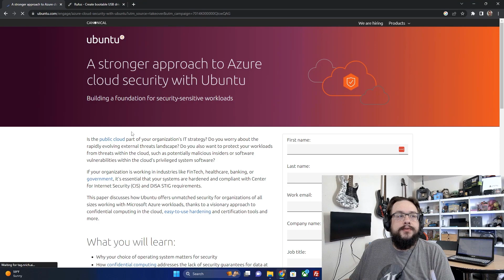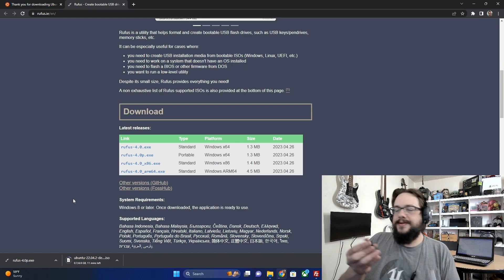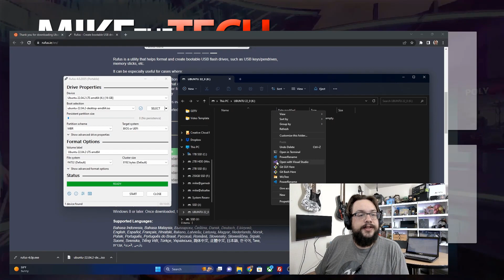How to create a bootable USB drive (with Rufus!)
In this tutorial, we walk you through the process of creating a bootable USB drive using Rufus.

The video provides a step-by-step guide on how to use Rufus to create a bootable USB drive, including selecting the correct device and ISO, and starting the process. Please note that all data on the drive will be erased during this process, so ensure you're using a blank drive or one that has already been backed up.